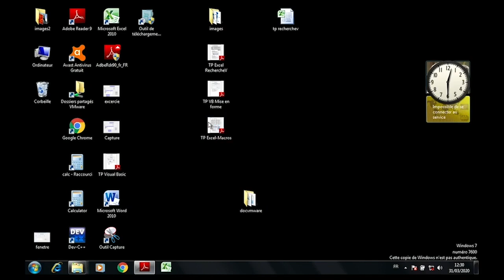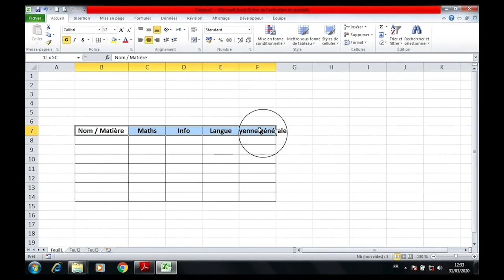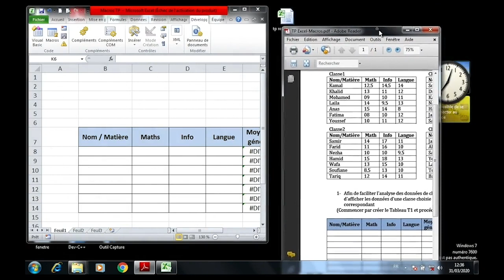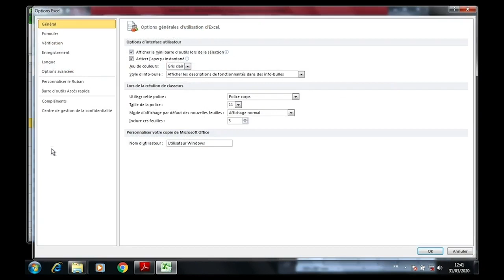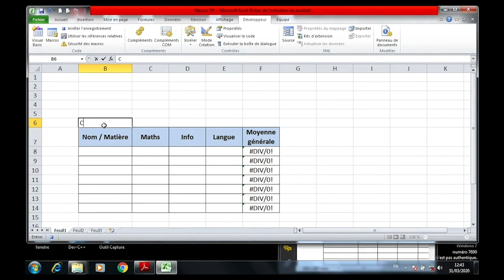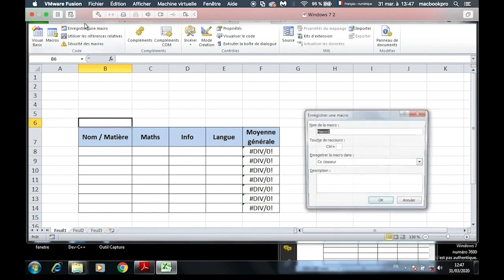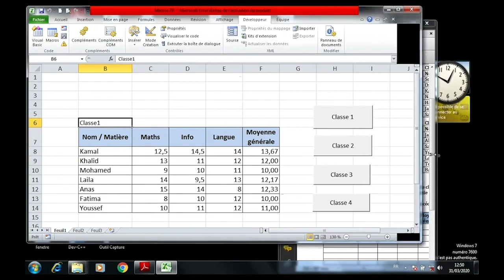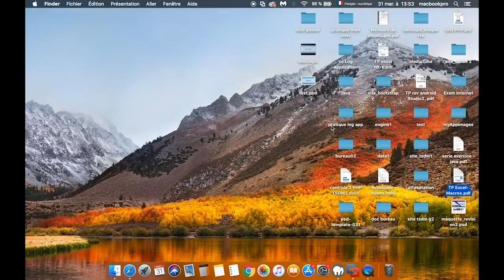tutoriel Excel sur Les macros et graphique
tutoriel Excel sur Les macros, formation en Excel, formule de calcul, graphique...